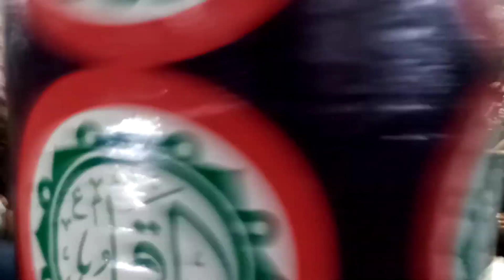Zakir Waseem Abbas Baloch Live Majlis Today | Shahadat Ali Asghar _ Jhola Ali Asghar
7 Muharram ul haram

ali asghar noha

shahadat shahzada ali asghar by waseem baloch

shahadat shahzada ali asghar

Ali asghar

ali asghar masaib